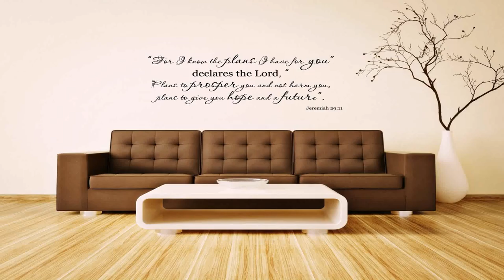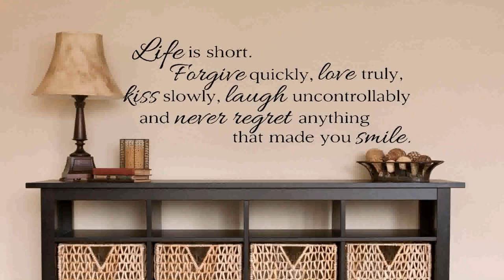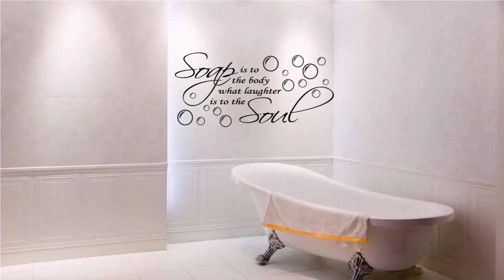Home Design Removable Wall Stickers - Gif Maker DaddyGif.com (see description)